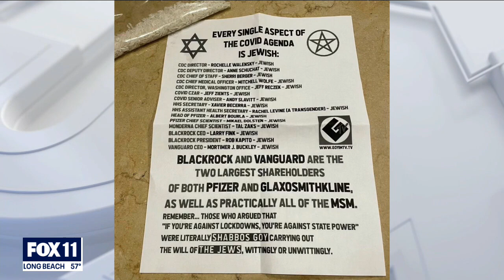Hate flyers found on front yards of Beverly Hills homes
Beverly Hills police are investigating several anti-Semitic flyers found on front yards of homes Sunday, on the first day of Hanukkah.